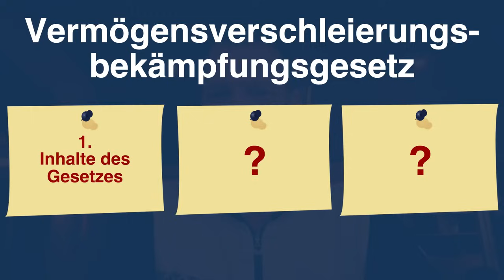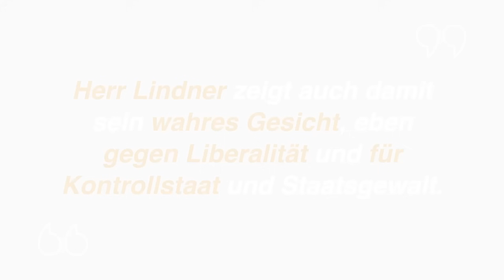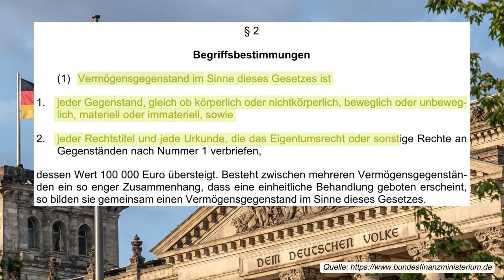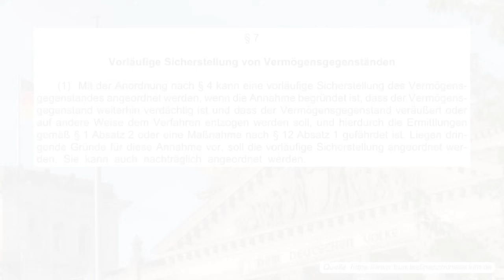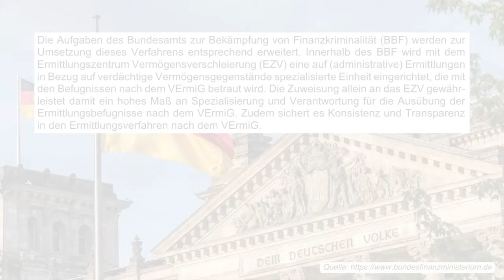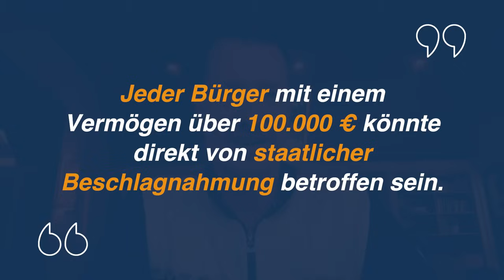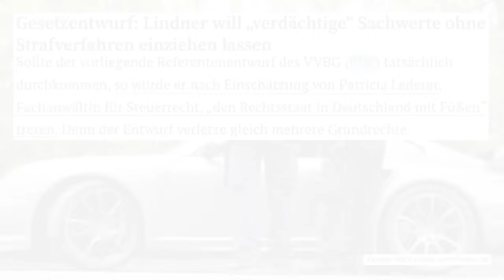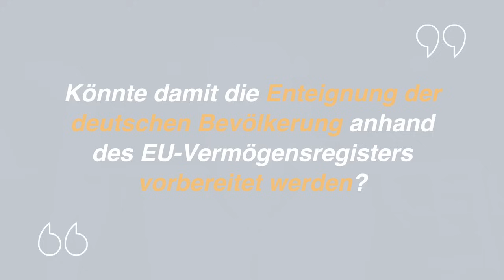Ist mein Vermögen in Gefahr? ENTEIGNUNGEN ohne richterlichen Beschluss! Lindners Kontrollgesetz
Massenkontrolle und Überwachung: Auswirkungen des geplanten Vermögensverschleierungsbekämpfungsgesetzes

Bei Politikern ist nicht relevant, was sie sagen, sondern was sie tun. Der liberale Sozialist Christian Lindner ist dafür ein perfektes Beispiel.

Aus seinem Hause gibt es einen neuen Gesetzesentwurf und dort steht drin, dass jedwede Vermögen noch mehr beobachtet werden sollen, und es wird eine neue Spezialeinheit gegründet.

Der Hammer ist dabei, dass zukünftig Vermögenswerte ohne gerichtlichen Beschluss beschlagnahmt werden können.

Was es konkret damit auf sich hat, erfährst du im gewohnten wöchentlichen Freitagstippvideo.

Faszination-Freiheit heute aus: Queenstown, Neuseeland